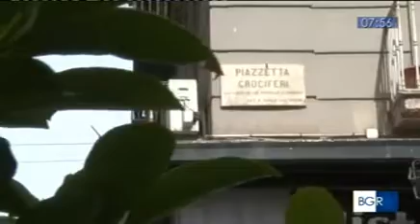Tgr Campania sulla riapertura della Chiesa nel Rione Sanità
Dopo quarant'anni di chiusura nuova vita della Chiesa nel Rione Sanità, la riapertura grazie alla collaborazione tra Fondo edifici di culto, Fondazione CON IL SUD, Fondazione di Comunità San Gennaro.